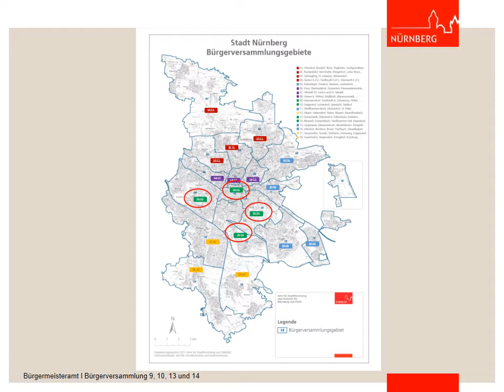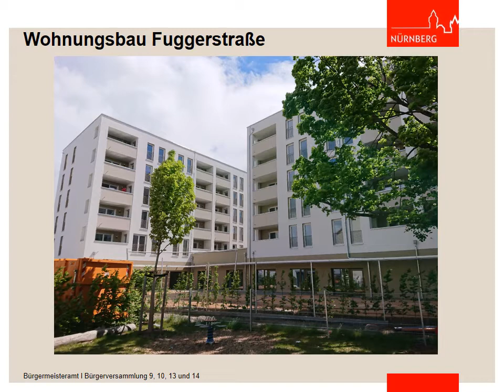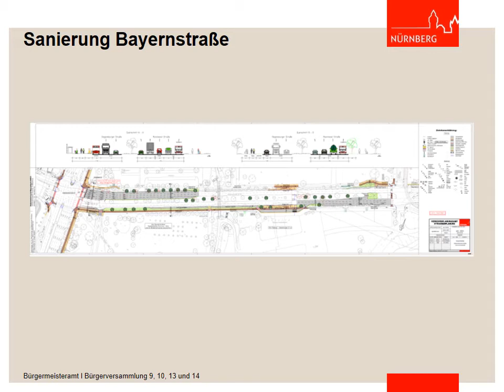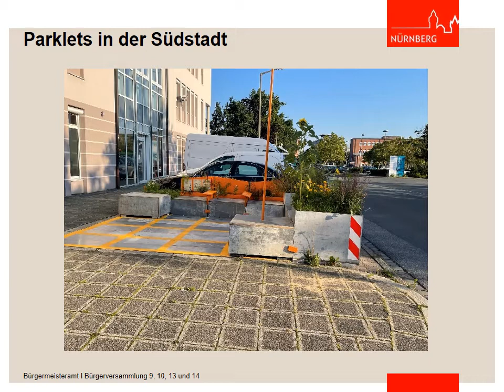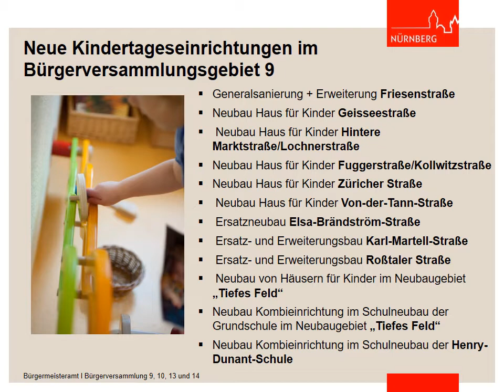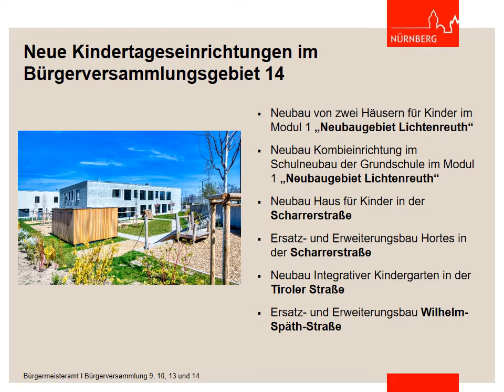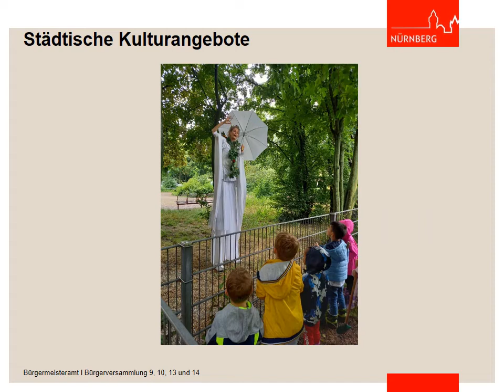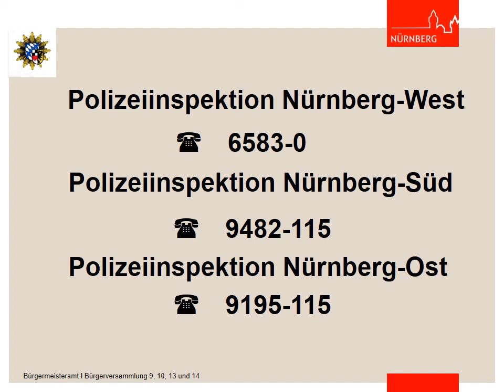Langversion - Bürgerversammlung der Bereiche 9, 10, 13 und 14 - 26.10.2021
Langversion der Präsentation "Neues aus den Stadtteilen" für die Bürgerversammlung der Stadt Nürnberg der Bereiche 9, 10, 13 und 14 am 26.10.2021.